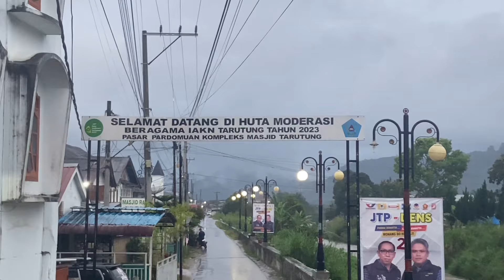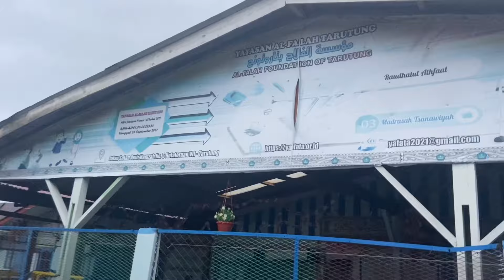Perkampungan Muslim ditengah Mayoritas Kristen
Tarutung adalah Ibu Kota Kabupaten Tapanuli Utara, Sumatera Utara. Kota ini menjadi tujuan wisata Rohani, menariknya ada perkampungan yang penduduknya mayoritas Muslim, ada Mesjid bahkan sekolah Islam yang diapit oleh beberapa Gereja